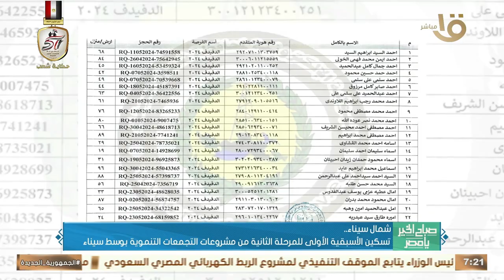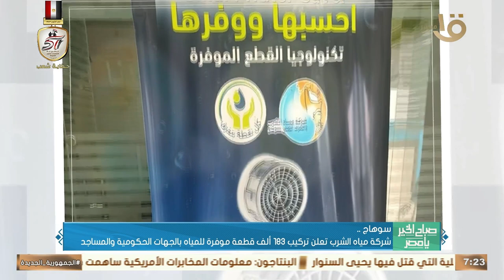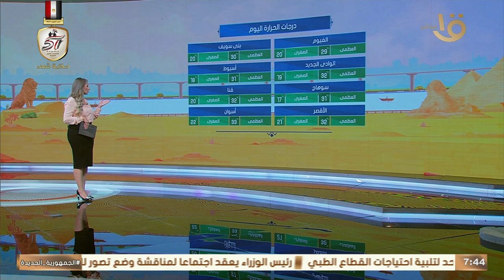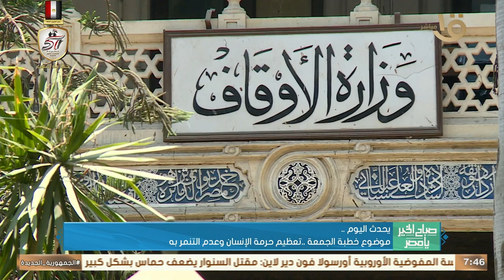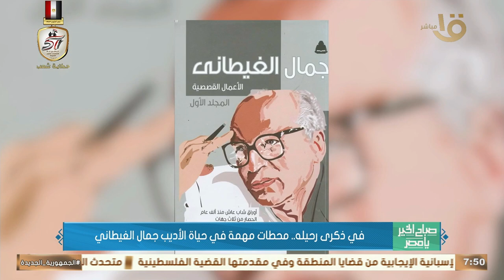وزراء الزراعة والتموين والتعليم أمام النواب الأسبوع المقبل لعرض خططهم.. حلقة كاملة 18-10-2024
صباح الخير يا مصر| وزراء الزراعة والتموين والتعليم أمام النواب الأسبوع المقبل لعرض خططهم.. حلقة كاملة 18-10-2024